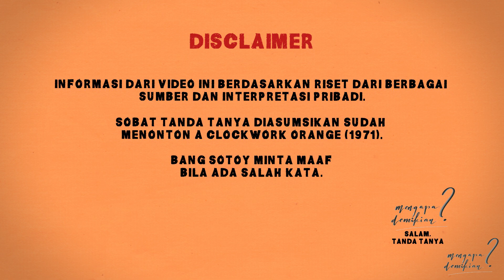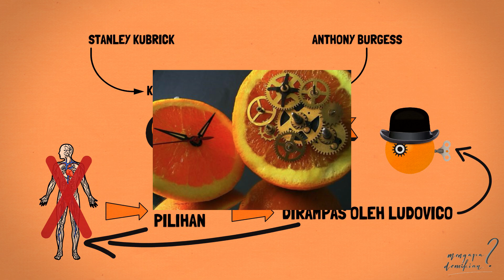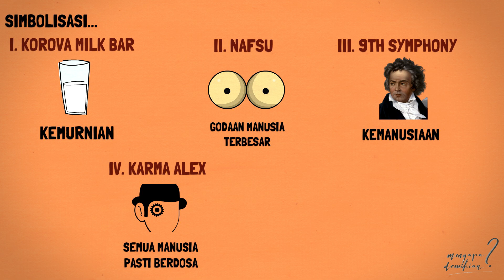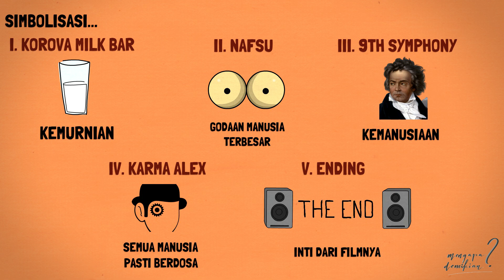Tutorial Memahami Film Berat | A Clockwork Orange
Tersedia sub Indo untuk dialog Inggris, klik tombol CC
Alex Burgess, seorang psikopat yang kelakuannya sangat random dan tidak jelas. Film ini juga mengambil banyak unsur seksual didalamnya. Tetapi Kubrick ternyata menyimpan banyak makna rahasia pada film ini. Lalu apa sih sebenarnya yang ingin disampaikan oleh filmnya dengan penggambaran porno serta simbolisme-simbolisme yang sangat sulit dimengerti

So, don't go anywhere. Stay tune!

Setiap support dari kalian adalah sesuatu hal yang sangat berharga bagi kami, terima kasih sedalam-dalamnya kami ucapkan untuk para sobat tanda tanya :D

Yuk mari, kita diskusi di kolom komen dan silahkan request untuk video selanjutnya :)